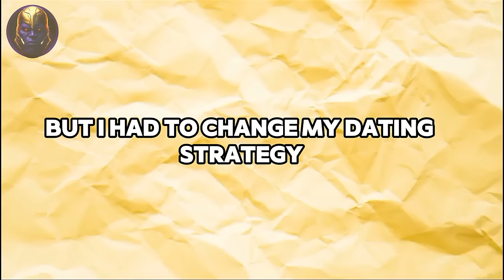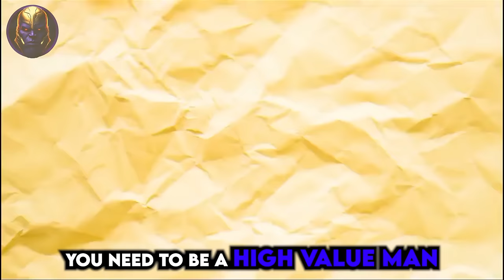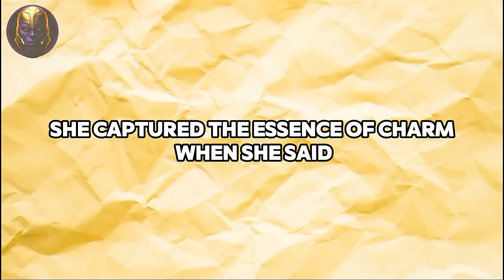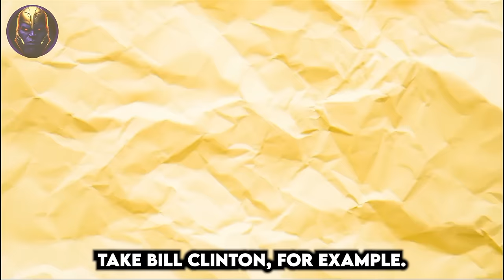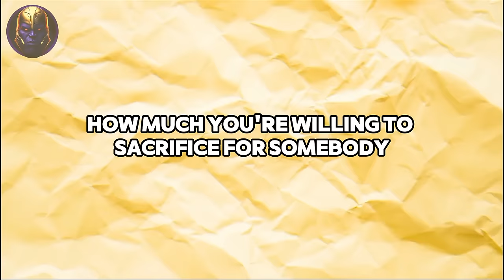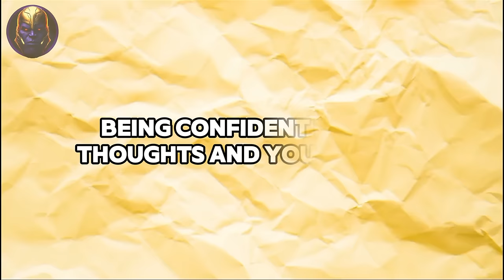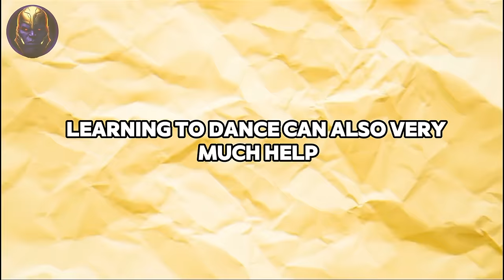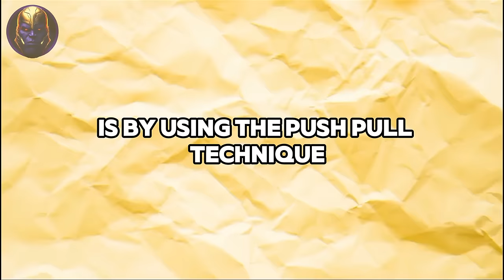7 Tricks to Drive Her NUTS About You...